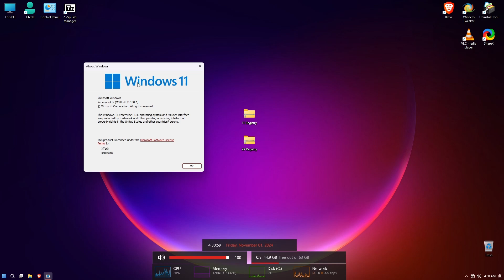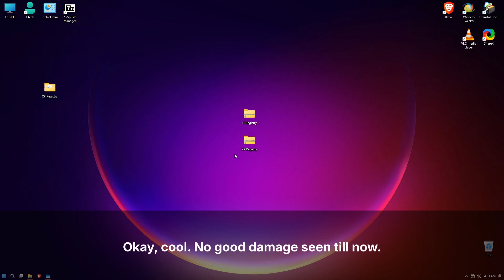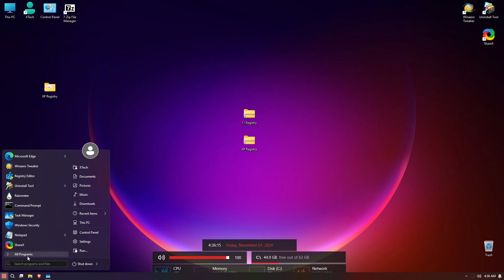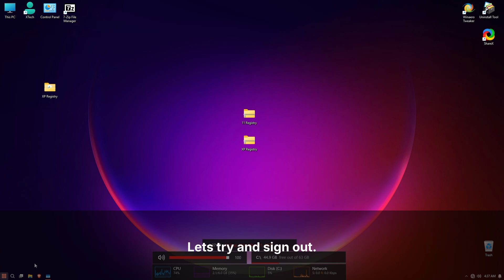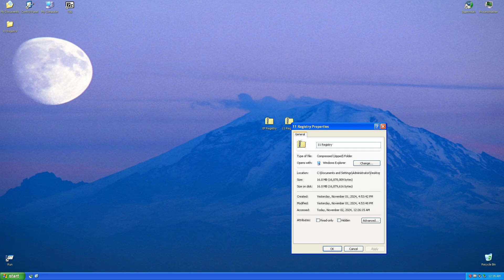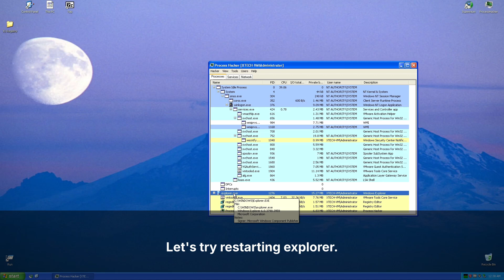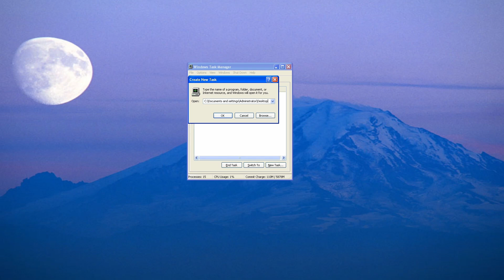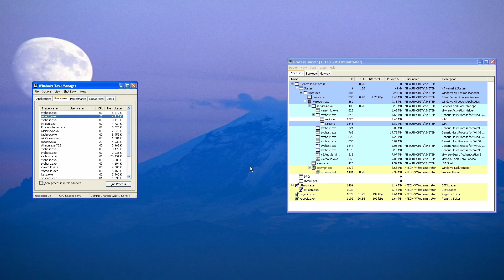Swapping Windows XP and Windows 11 Registries!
Hello guys! Let's hit 20 likes? My apologies for not uploading videos for a while. Today, I am going to be swapping the registries of Windows XP and Windows 11 and taking a look at the payloads that happen due to it! Also this is the first part of the series of 'Swapping Windows Registries'.

🔗Links:
None lol 😉

🎹 Music used in this video:

Watch:    • Cartoon, Jéja - Why We Lose (feat. Co...

Watch:    • Different Heaven & EH!DE - My Heart |...

Watch:    • Deaf Kev - Invincible Part II (feat. ...

Track: "Mangoo, B3nte - Perfection (Feat. Derek Cate)"

🖲️Stuff I use:
Laptop: HP 14s AMD Ryzen 5500U
CPU: AMD Ryzen 5500U
RAM: 16 GB
Storage: 512 GB
GPU: Integrated
Recording Software: OBS Studio
OS: Windows 11 (trash)
Photo Editing Software: Paint.net, Canva and GIMP
Editing Software: Davinci Resolve 18.6
Virtualization Software: VMware Workstation 17